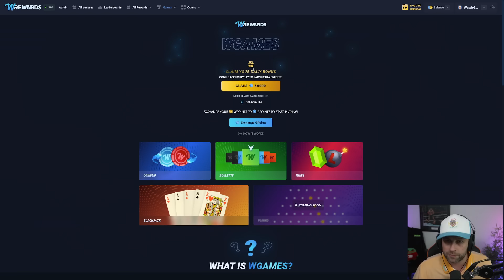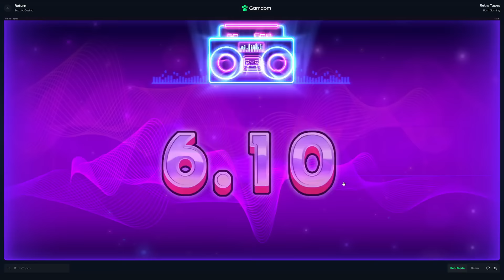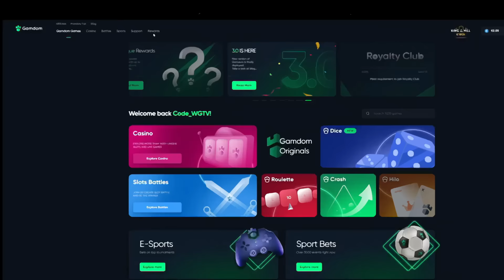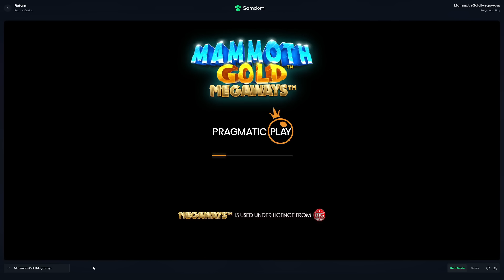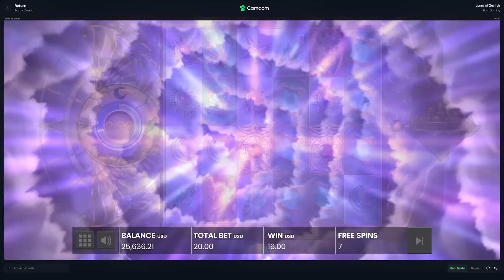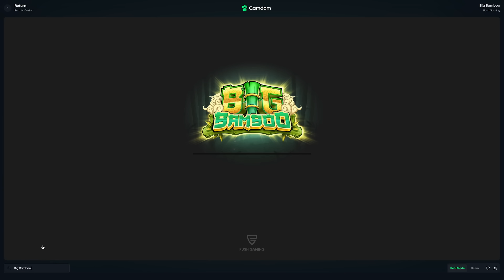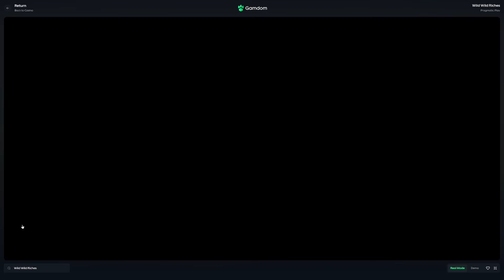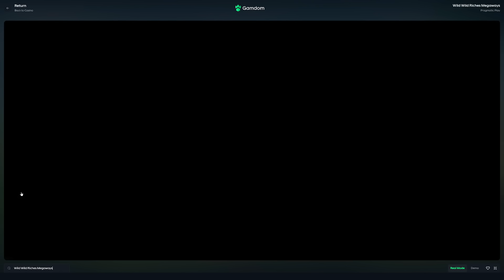I let my FIANCEE SPEND MY BALANCE & she DIDN'T WANT TO STOP DOING BUYS!! (Bonus Buys)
n this video, I am back on Gamdom and decided to do a another episode of spend my balance! This time around I brought in my fiancée to see if she will get as lucky as she did last time. Of course you know she just had to play Big Bamboo but she actually did end up playing other slots that you will get to see in this video.